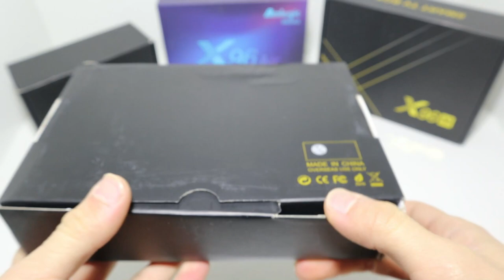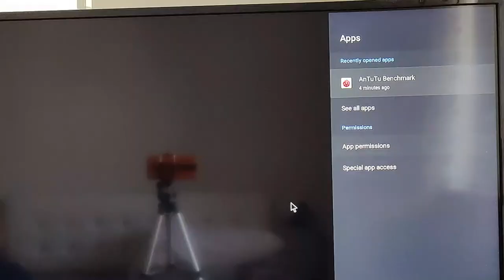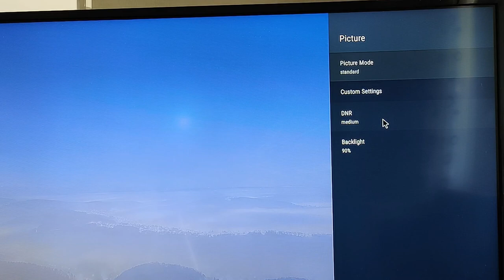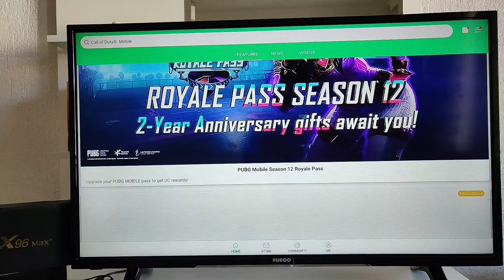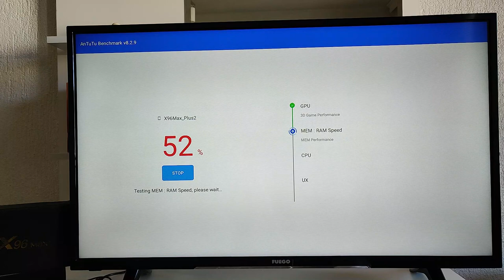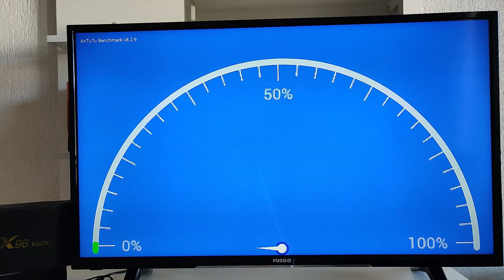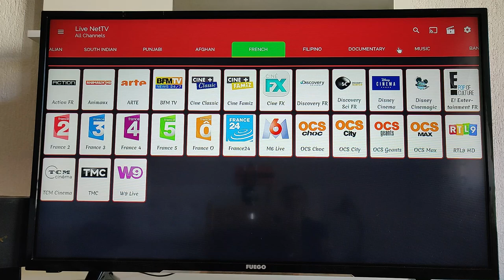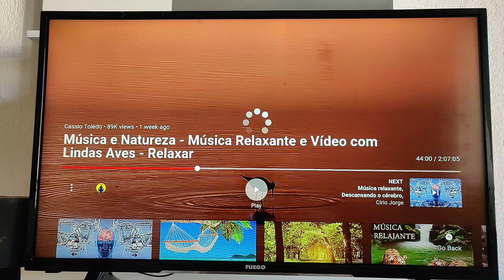X96 Max Plus TV BOX Android 9.0 Amlogic S905X3 4GB 32GB 64GB 4K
*Contribute to our channel:
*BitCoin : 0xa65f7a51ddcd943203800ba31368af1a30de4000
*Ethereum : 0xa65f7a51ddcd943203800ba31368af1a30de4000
*DogeCoin : DQq2moXNySHBcgGoWvkyRUgFbTPVzg4qGj
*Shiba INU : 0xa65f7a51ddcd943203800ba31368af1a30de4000